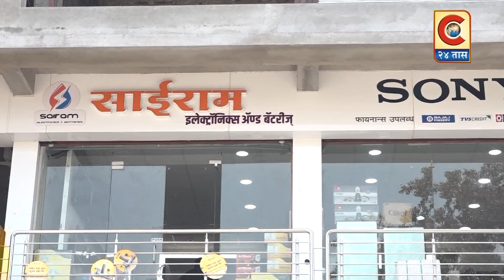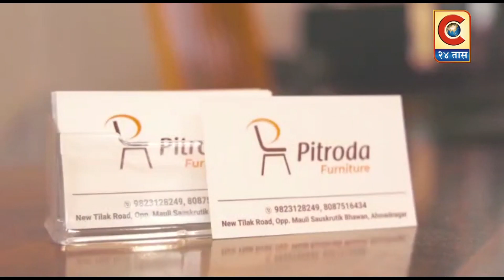राहुरी - श्री गाडगे महाराज यांची पुण्यतिथी निमित्त विविध उपक्रम.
माणसात देव शोधणाऱ्या या संताना पुण्यतिथी निमित्त विनम्र अभिवादन- सौ. भारती खिलारी
c24taas update #
Category
News & Politics